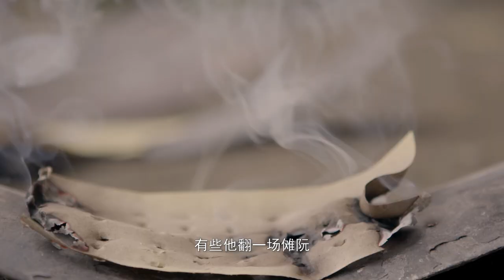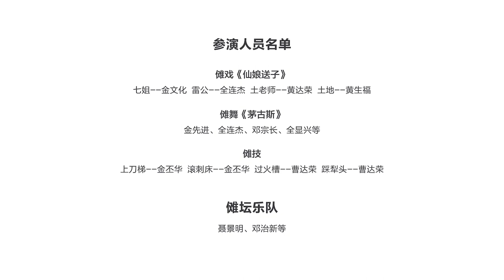傩戏| 隐秘于深山的神秘巫傩，原始却鲜为人知| A mysterious witch hidden in the mountains, but the original is little known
辰州傩戏丨辰州傩源于原始宗教 ，而后逐步形成宗教和艺术的结合物，经历从人的神化到神化的人 ，从娱神到娱人的历史过程。它大致分为傩祭、 傩戏、傩舞、傩技四个部分。辰州傩不仅是戏剧的活化石，更重要的是它涵盖了政治、历史、民族、宗教、考古、文学、艺术等方面，是这些方面学术研究难得的研究文本。
Nuo opera in Chenzhou| Nuo in Chenzhou originated from primitive religion, and then gradually formed a combination of religion and art, experiencing the historical process from the deification of man to the deified person, from entertaining god to entertaining people. It is roughly divided into four parts: Nuo Festival, Nuo Opera, Nuo Dance and Nuo Skills. Chenzhou Nuo is not only a living fossil of drama, but more importantly, it covers politics, history, ethnicity, religion, archaeology, literature, art, etc. It is a rare research text in these areas.

“傩戏是什么？”

当我们第一次拿到这个拍摄资料的时候，是被自己贫乏的知识库所哭瞎的，策划点开百度后，都不知道从何查起，因为不知道那个字正确的读法是什么？
终于，在度娘的帮助下，我们稍稍了解到一些知识。
傩戏[nuó xì]

傩戏是历史、民俗、民间宗教和原始戏剧的综合体。广泛流行于安徽、江西、湖北、湖南、四川、贵州、陕西、河北等省。傩戏在不同民族和地区，名称不一，如傩堂戏、端公戏、师道戏、僮子戏、地戏、关索戏等。

而今天我们将要讲述的是中国传统傩戏分支--沅陵辰州傩戏。

湘西，在我们的心目中是一个异常神秘的地方。而在沅陵，沿着一江碧波荡漾的沅江一路盘山行驶四个小时后，到达一个风景貌美、山清水秀之地，而这里正是沅陵辰州傩戏的发源地--七甲坪，也是我们今天故事开始的地方。

“如果是因为拍摄辰州傩戏，我这辈子估计再也不会来到这里”导演深有感触地说到，老金接过话茬说：“七甲坪1974年才通车，这里距离沅陵县城直线距离有70公里，但是因为这绵延的群山，让你们开车要走上四个多小时。这也是辰州傩戏保存最完整，最原汁原味的最重要原因之一。”

巫族文化的本土守望者

老金，本名金承乾，沅陵辰州傩文化团团长。曾任区委秘书的他，离休后一直致力于辰州傩戏的保护和资料整理工作。作为土生土长的七甲坪人，自幼便深爱着傩戏，他姓金，七甲坪现存金氏傩坛便是金老祖上所传承下来的。

自幼深爱着傩戏，哪里有傩戏的表演，哪里就有他的身影。如果碰到有唱大戏的时候，甚至都不会回家的看傩戏表演。这是一份爱之深沉的情感，也奠定了金承乾走上辰州傩戏保护之路。

沅陵辰州傩戏，是为古俗，也是文化。

它有四大部分。第一是傩祭；第二部分：傩戏；第三部分：傩舞；第四部分就是傩符。
七甲坪也拥有两大教派，其一是上岗教，其二是河边教；上岗教是土家傩，而河边教则为苗傩。因为民族的不同而诞生了两大不同的教派，但皆为一源，且随着历史的长河已相互交融。

傩祭，是每次表演之前的必要流程。可以代表对祖先的纪念，也是此传统文化项目的神秘之处。古老的图腾崇拜和鬼神信仰，是民众渴望驱逐苦难，追求幸福生活最朴素的表达，简单的仪式，接傩母到表演地，若有三天三夜的大戏时，才会请上傩公傩母一起，以示隆重。

傩戏按其内容形式有傩堂正戏、小戏、大本戏之分，正戏是法师请神演变而成，表演剧情简单，小戏已具小型戏曲特征，大戏的戏曲化程度较高，主要剧目有：《孟姜女》、《龙王女》、《七仙女》、《鲍三娘》等。因为更加生活化与平民化的表演形式，深受村民的喜爱。

姜女下池，歌颂男女的坚贞爱情；专花教子，教育后代怎样为人处世，怎样孝顺父母。梁山土地，就是教育人民，怎样的播撒、怎样的翻地、怎样的撒种、怎样的施肥、怎样的管理、怎样的生活。

傩舞即为舞蹈表演，金老一直倡求的“老戏新唱”在傩舞上得到了很大的创新。《茅古斯》为其最著名的节目，茅古斯舞以茅草为装饰，由20多名壮汉组成的表演团队在气势上便压制一切。舞姿粗犷，古朴而神秘。是傩舞与驱鬼消灾的傩祭仪式相融合的创新，表达祈求五谷丰登、六畜兴旺的美好生活祈愿，是一种便捷的生活经验分享渠道。

最重头的莫过于傩技表演，与汉民族的杂技表演有异曲同工之处。傩技中，上刀梯、滚刺床、踩火犁、过火槽等项目表演皆为绝活。而让我们更为震惊的是表演者已73岁高龄，他完美地向我们呈现了他的绝技，让人叹为观止。

古老技艺面临失传，保护迫在眉睫。

辰州傩戏为国家第一批非物质文化遗产保护项目，因为经费和观念的原因，这个国遗项目已面临失传。用金老的话说，每次表演不过五十多元，换不来一包烟钱。让艺人们如何生存？许多年轻人不愿学习这门技艺，艺人们不愿表演，是摆在面前的最大难题。

只可远观，而不愿学习。我们承认这是一门绝技，它的学习需要勇气和毅力，这是中华民族的瑰宝，是先人们在生产生活中口口相传的表演形式。它代表着先人们祈求平安，生活美满，五谷丰登的美好夙愿，在新时代的现在，它已与这个时代脱轨。但这并不代表我们不应该去保护它。

用文字记录生活，用影像记录岁月

我们不可否认现在的年轻人不愿意学习傩技表演，我们也承认它的作用很小。傩祭作为一种祭祀活动，只要有文字与图片进行传承，皆可传承下去。傩戏与傩舞表演与现代生活相融合，“老戏新唱”为可持续发展之路。

送傩戏进学校、创办老年大学。这已经是金承乾正在做的事情，让孩子接触这些古老的文化，让老人们继续用口口相传的形式诉说着辰州傩戏的历史渊源。老百姓喜欢傩戏，是因为它与自己的生活息息相关，源于生活而传承，让傩戏接现代的地气，继续传承下去。这都应该是我们的保护之路。

东西坏了可以再修，但文化断了，就不可复原。

致敬所有的表演者，致敬那些可爱的人们，致敬辰州傩戏。